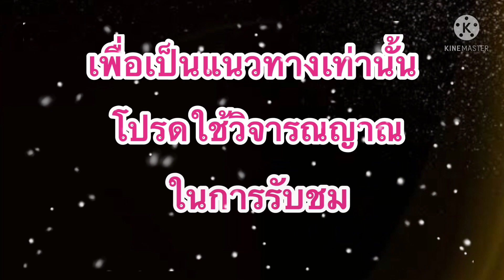แนวทาง!!หวยฮานอย!!แม่น้ำหนึ่ง (25/06/64)